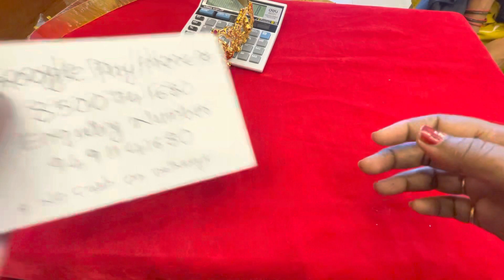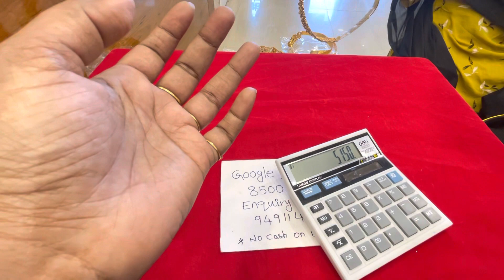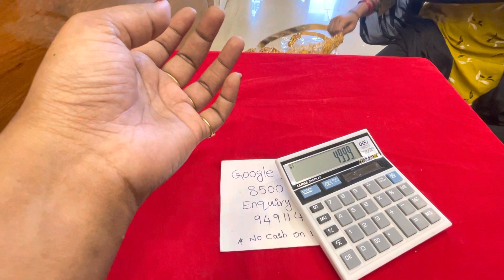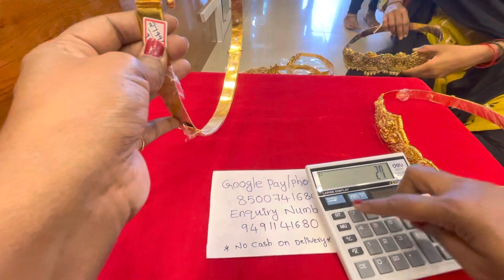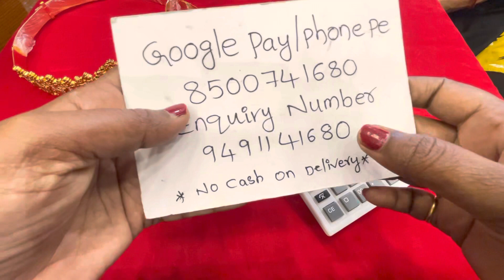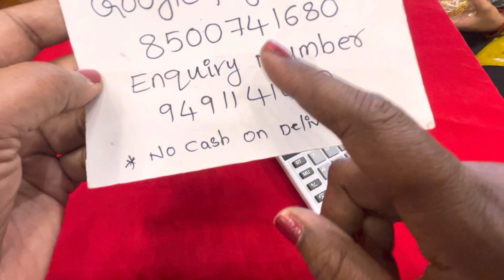Hipbelt collection // Madhu collection Khammam 9491141680